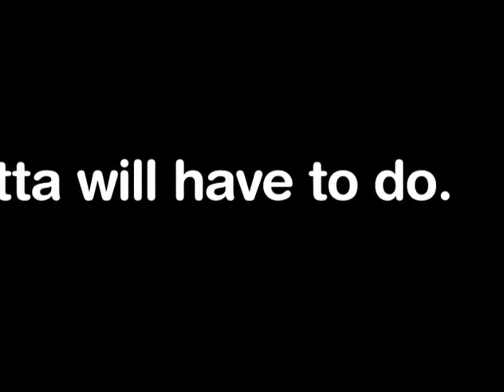John Motta: Skate Mental Am Chowder Video (2009)